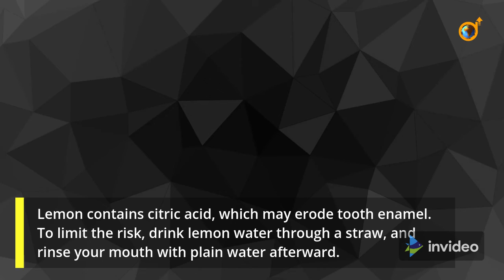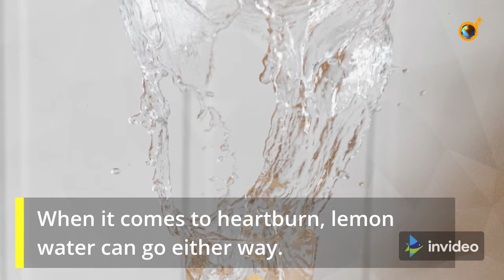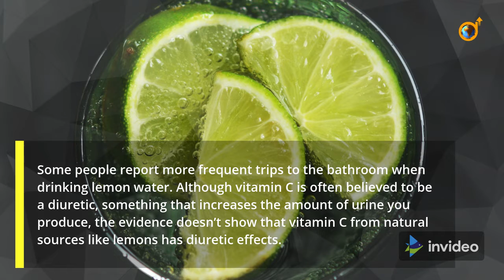Side Effects Of Lemon ,What Does Lemon Water Do ?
You can find out more about Side effects of lemon topic PLEASE visit: ?

This video is showing Side effects of lemon subject valuable information but we also try to cover the following subjects:
-benefits of lemon water in the morning
-benefits of lemon water
-what does lemon water do

I did a lot of research regarding Side effects of lemon keyword prior to creating this video, and I discovered that people are also interested and search after "benefits of lemon water in the morning", "benefits of lemon water"
You came to the right place if you found us from an online search about Side effects of lemon. Please provide us 30 seconds to explain why ...

When using YouTube on your PC, the size of your video gamer will automatically adjust based upon the offered rezolution in your browser window.

If you desire to by hand change the size of your video player, simply change the size of your web browser. Alternatively, you can pick the Theater mode button in the bottom corner of the video gamer to see your video in a big gamer without going into complete screen, or the Miniplayer button to see in a smaller player.
on your mobile phone or at your computer, you can share your own playlists or ones created by other YouTubers. If you share a playlist a link is generated You can share it on social networks like Facebook and Twitter.
Follow our video clips regarding Side effects of lemon as well as other comparable topics on

Now that you have actually watched my video regarding Side effects of lemon has it helped?
Please like the YouTube vid to assist other individuals searching for benefits of lemon water in the morning or benefits of lemon water :)